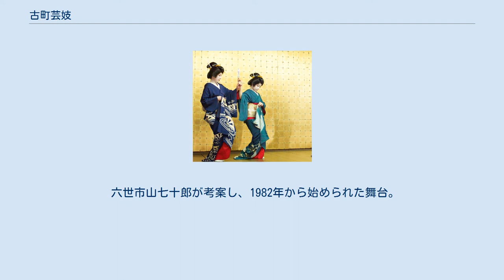古町芸妓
中央区_(新潟市)
新潟の芸者と一緒にお座敷(右側の男性は辰巳琢郎) 古町芸妓（ふるまちげいぎ）は、新潟県新潟市中央区古町を拠点とする芸妓。
 最盛期には約400人の芸妓が活動し、京都の祇園、東京の新橋の芸妓と並び称されていた。
 新潟芸者の舞 古町芸妓は大きく2種類に分かれており、50～60歳代の昔ながらの置屋所属の、正統派のベテラン芸妓でいわゆる「姐さん」と、柳都振興株式会社に所属する通称「柳都さん」に分かれる。
 手前が「留袖」、左手奥が「振袖」の芸妓。
 芸妓は、一人前の芸妓と見習とに区別されている。
 京都では芸妓を「芸妓（げいこ）」、見習を「舞妓（まいこ）」と呼ぶのに対し、新潟では芸妓を「留袖（とめそで）」、見習を「振袖（ふりそで）」と呼ぶ。
 一人前の年長芸妓である「留袖」の場合は主として、髪形は中島田に結い、着物の袖は留袖、裾は普通の着物より長い“お引きずり”を着用。
6・9月は裏地がついていない単衣（ひとえ）、7・8月は薄く透き通った軽やかな呂（ろ）、10～5月は裏地のついた袷（あわせ）を着る。
化粧は、引眉をしない水白粉によるものが一般的。
帯は、普段はお太鼓結び、正装時はお太鼓の下を結ばずに垂らす“柳”に結ぶ。
 見習いの芸妓である「振袖」の衣装は、髪形は桃割れ等の少女の髷で、振袖を着る。
帯は年長芸妓とは異なり、「矢の字結び」に結ぶ。
 座敷では主に市山流の舞踊を披露する。
稽古や育成は姐さん方や市山流の家元が行っている。
鳴物は望月流。
 かつて存在した流派 古町芸妓の起源は、元和2年（1616年）から存在した「新潟遊女」であると言われている。
江戸時代の後期に、市山流三代目市山七十朗に師事する「とし（味方ねん）」が市山姓を受け、四代目市山七十世となるなど、のちの古町芸妓の隆盛の胎動をはじめる。
 次代は明治となり、新潟港が開港。
明治13年（1880年）に四代目市山七十世が遊芸師匠として古町通8番町の貸座敷五泉屋の広間を借りて指導、「五泉屋きち」が最初の弟子となる。
その翌年の明治14年（1881年）8月には、九代目市川團十郎を流祖とする市川流の名取となって「市川流市川登根」の看板を掲げていた舞踊師匠市川登根が、古町通1番町新明神社で門弟氏名を記録した桐板の額を献額する式を挙げるなど、二人の舞踊師匠が互いの舞踊を研鑽する時代が幕を開ける。
 明治18年（1885年）9月7日、新潟県南魚沼郡塩沢町の清水峠から関東に通じる国道「清水越え新道」が開通。
新潟県令篠崎五郎が開通式終了後に参列した北白川宮能久をはじめ、山県有朋内務卿ら一行を新潟区白山公園内階楽館に招待。
その余興として古町の雛妓8人による御前演舞が行われ、その翌年の明治19年（1886年）8月、初代萬代橋が開通。
四代目市山七十世がこれを祝って作った曲である「新潟十景の内-渡り初め開化の賑ひ-」を披露する。
その後まもなく「庄内屋しん」が柳原前光に身請けされ、後藤象二郎長男の猛太郎の妻である古町芸妓出身の「三会るん」が伯爵夫人となるなど話題で新潟の界隈をわかせ、古町の芸妓の人気が過熱する。
 大正の時代となり、新潟新聞社が新潟花街約300人の中から「新潟十美人」を選定する投票が開催。
市山流四代目市川七十世の孫である川田亀が、五代目市川七十世を襲名。
市川流市川登根の孫で、藤間流藤間勘右衛門に師事していた会田力子が「藤間小藤」に、藤間小藤の妹で、藤間勘八の内弟子となっていた会田仲子が「藤間仲子」の名取名を許されて帰郷。
市川登根の生前からの願いと師匠筋の了解を得て「市川仲子」となる中で、市川流市川登根、市山流四代目市川七十世が相次いで逝去するなど、古町の芸妓は新しい時代を迎えることとなる。
 大正9年（1920年）9月11日。
古町芸妓の「庄内屋八重」であった藤間静江（のちの藤蔭静樹）が、新潟劇場で「藤蔭会第七回新潟公演」を開催。
そして、大正15年（1926年5月10日から12日に新潟市で「全国料理飲食店業同盟会第26回大会」が開催。2日目の余興に市川流（藤間連）の舞踊、3日目の余興に市山流の「連獅子」、「新潟八景」、「舟江名物盆踊り」が披露されるなど、新潟の花柳界はその勢いを強めていく。
 昭和の時代になっても大正時代の勢いは衰えることは無く、昭和8年（1933年）、市山流が東京明治座で「市山研踊会東京公演」を開催。
そして、昭和10年（1935年）11月7日から10日にかけて、新潟市産業組合が新潟花街の総力...